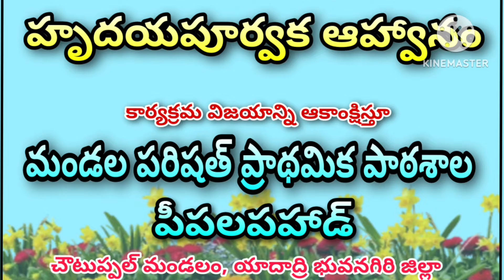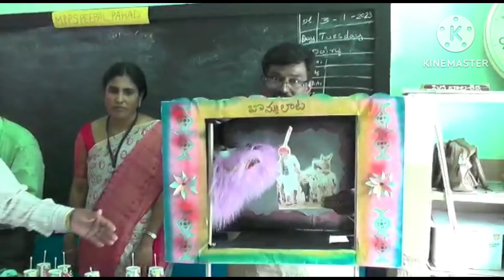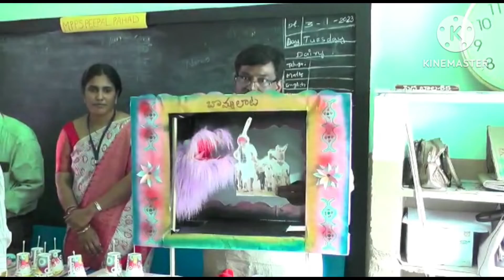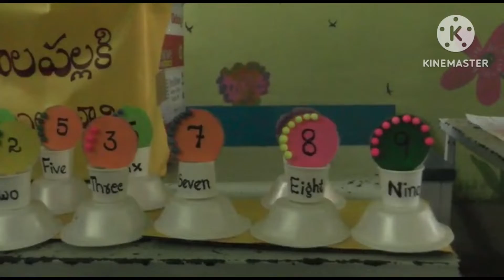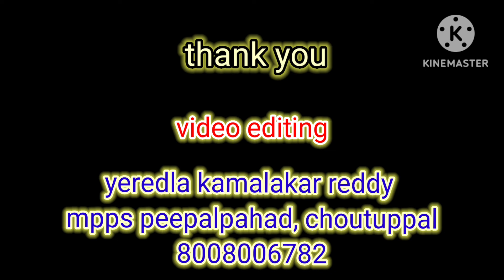FLN THOLIMETTU - TLM మేళా - CHOUTUPPAL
బోధనాభ్యసన సామాగ్రి ప్రదర్శన (TLM మేళా )అద్భుతమైన ప్రదర్శన tlm tlmmela teachinglearningmeterial tholimettu fln tlmyadadri collectoryadadri deoyadadri additionalcollectoryadadri

venue : MPPS PEEPALPAHAD
              CHOUTUPPAL MANDAL
               YADADRI DIST

ANCHOR : Y .KAMALAKAR REDDY, HM

HOST : P. NAGAVARDAN REDDY
              MEO CHOUTUPPAL

COORDINATION :
              R NALINI
              P NIRMALA
              K TRIVENI PRASAD

COOPERATION
              PRTU TS, STU, UTF, TUPS, CHOUTUPPAL